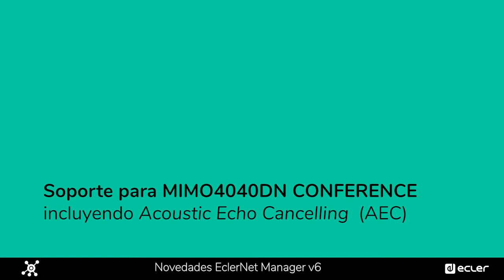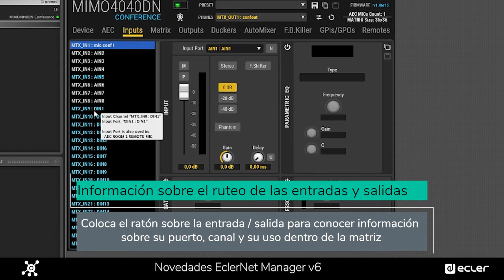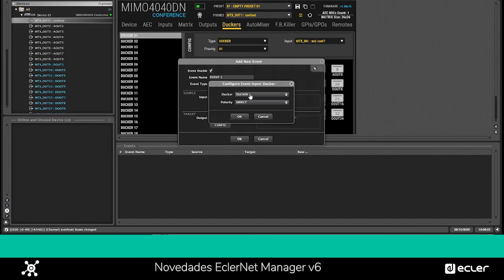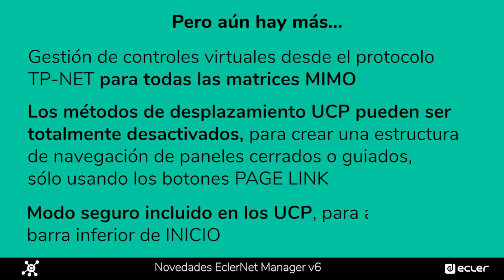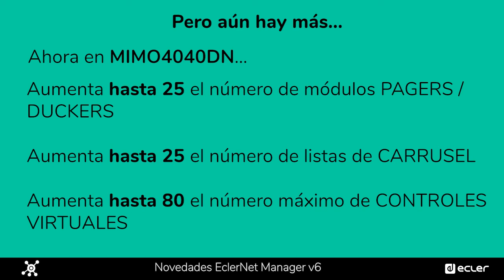Ecler presenta...novedades incluidas en EclerNet v6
EclerNet Manager es la aplicación informática que permite a los usuarios construir un sistema de audio y video digital, incluyendo dispositivos hardware de Ecler.
EclerNet cumple 10 años y lo celebra con una nueva versión que incluye nuevas funciones como las que ahora presentamos.